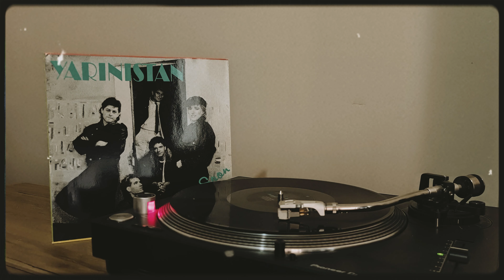YARINİSTAN - SEVDALI I 1988 I DÖNEM PLAK KAYDI I VINYL RECORDING I 4K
Yarınistan - Sevdalı - 1988 - "One Day Soon" albümünden - 33'lük plak kaydı.

Yarinistan - Sevdali - 1988 - from the "One Day Soon" album - 12" 33 rpm vinyl recording.